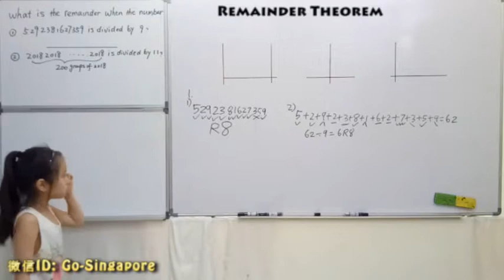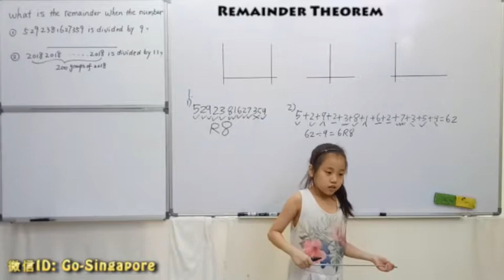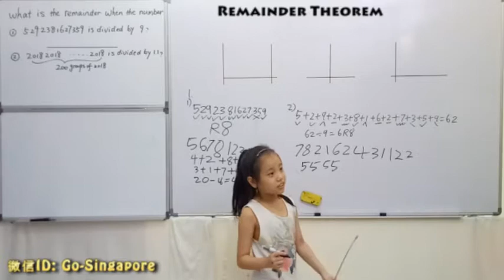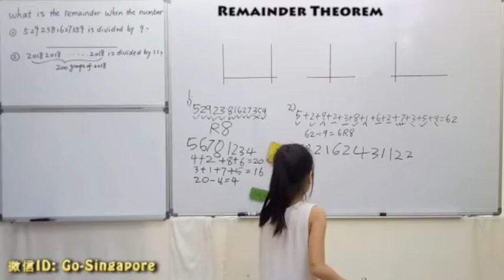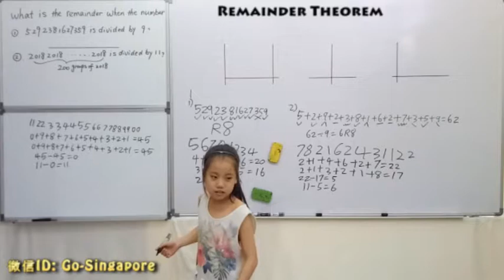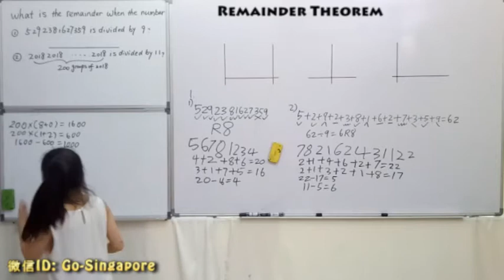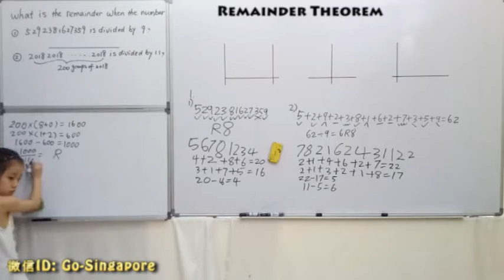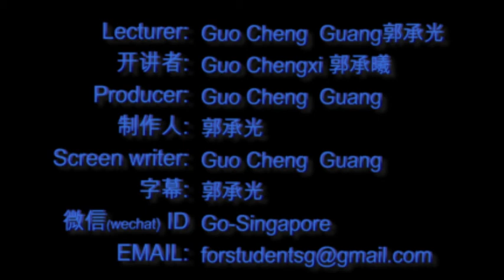PRIMARY SCHOOL CHALLENGING MATH PRESENTED GUO CHENGXI(aged 08)(04)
8岁郭承曦用英文开讲小学数学竞赛（04)

LECTURER:
主讲：郭承光（11岁，育民小学五年级）
助讲：郭承曦（8岁，育民小学二年级）
Wechat（微信）: Go-Singapore